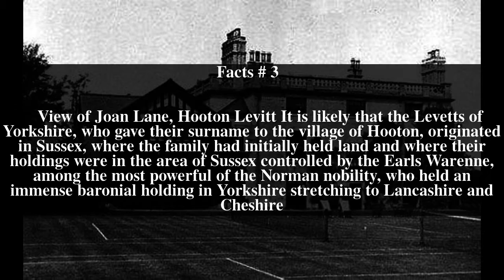Hooton Levitt Top # 6 Facts